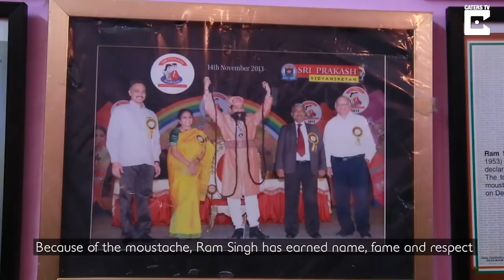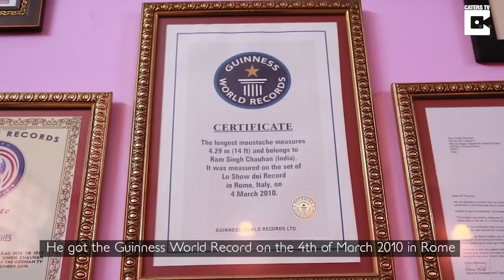Man Has World's Longest Moustache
An Indian man currently holds the Guinness World Record for the longest moustache – which is 18.5 FEET LONG.

Ram Singh, from Jaipur in Rajasthan state, India, proudly holds the Guinness World Record for the longest moustache with his impressive 18.5 foot long facial hair.

Ram, 62, has been growing his moustache since 1970 and spends two hours every day pampering it to ensure its continual growth – but only washes it once a fortnight.

In Rome, in 2010, Ram was given the title and has not been beaten since.

Company Information:

Caters TV is owned and operated by Caters News Agency Ltd, an international multimedia content provider. We supply news, picture, video and feature stories to the world’s largest media publishers.